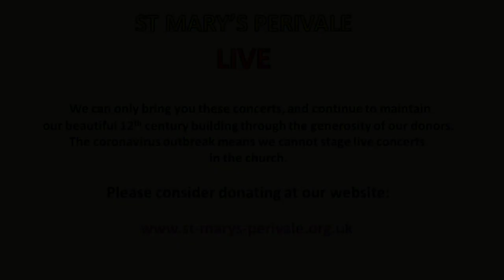St Mary's Concerts: The Barbican String Quartet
Amarins Wierdsma (violin)
Tim Crawford (violin)
Christoph Slenczka (viola)
Yoanna Prodanova (cello)

Haydn: Quartet in D Op 20 no 4
Schubert: Quartet in D minor D 810 ‘Death and the Maiden'